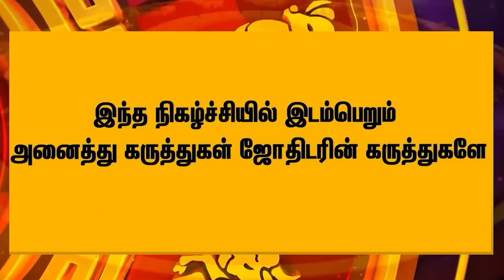சிம்ம ராசிக்கான சனி வக்ர பெயர்ச்சி பலன்கள் - Subash Bala Krishnan | Simma Rasi Sani Vakra Peyarchi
சிம்ம ராசிக்கான சனி வக்ர பெயர்ச்சி பலன்கள் - Subash Bala Krishnan

Reflect Aanmeegam - வாழ்க வளமுடன்